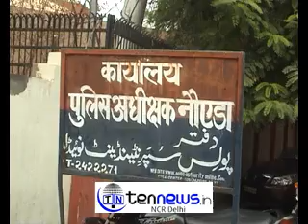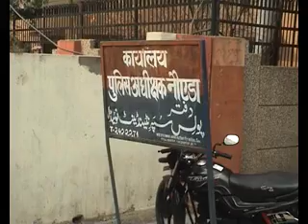फर्जी तरह से एक्टीवेटेट मोबाईल सिम मानो अपराधीयो की सीधी मदद